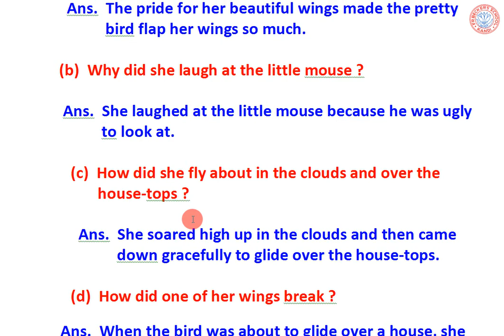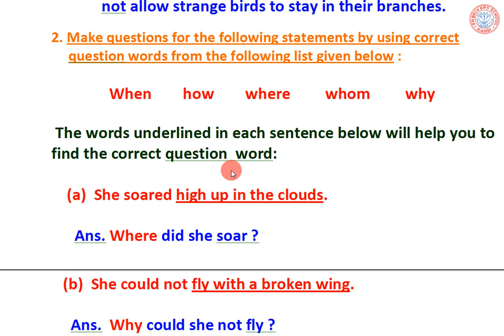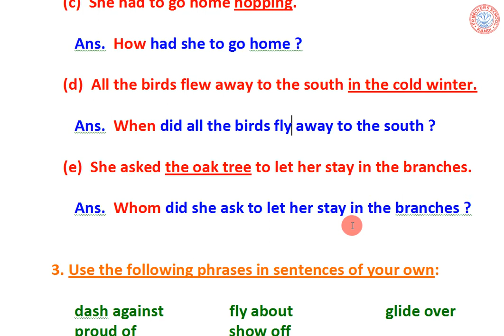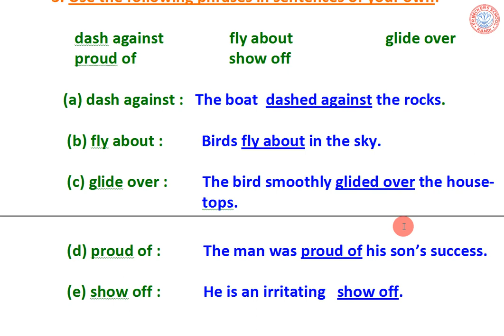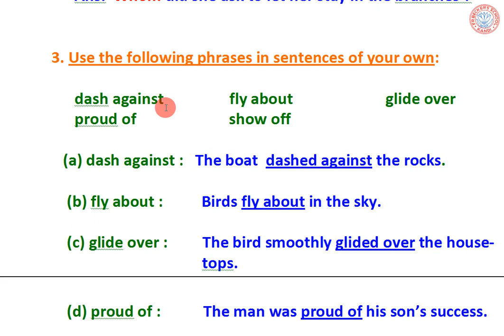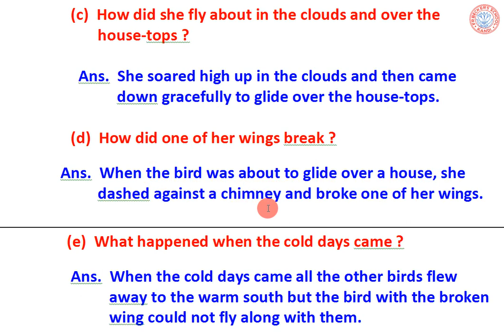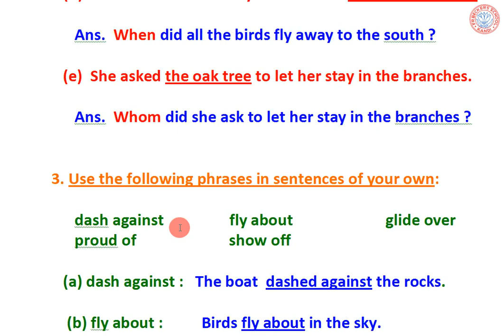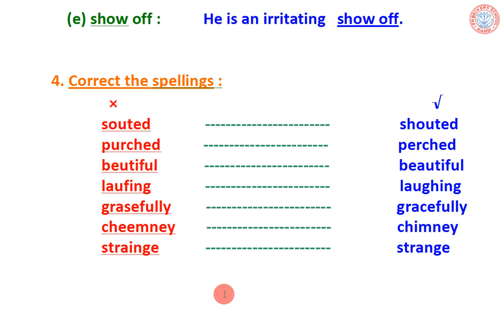CLASS - III - NRR - THE EVERGREENS- 1- 31- 03- 2021(Part-2)